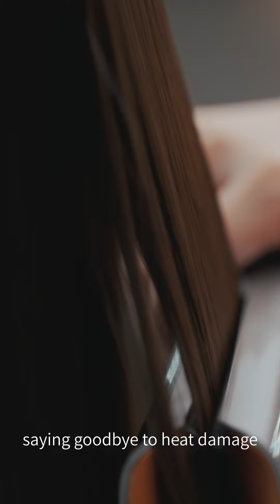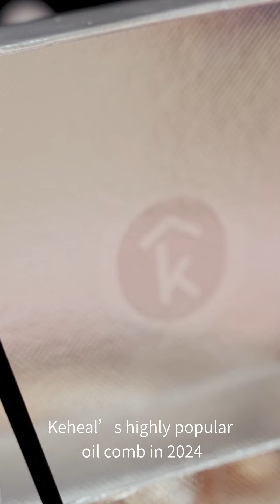Keheal as a designated makeup and hair styling brand, was invited to Shanghai Fashion Week 2024.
We recently launched a new upgraded hair straightener that straightens even wet hair. Our hair care products are constantly being updated and upgraded, please look forward to it.